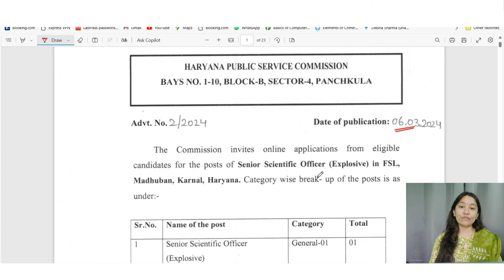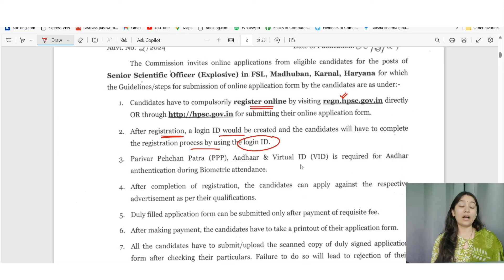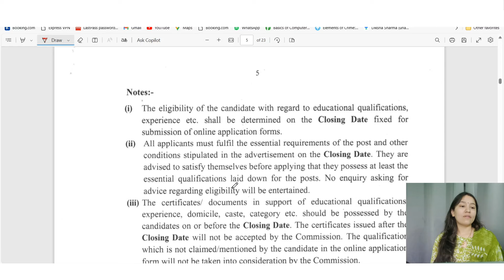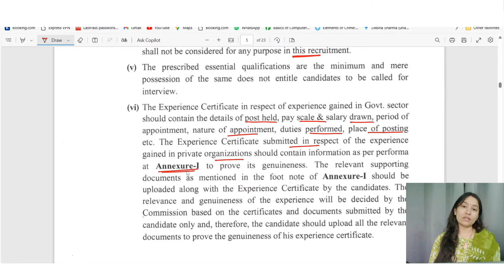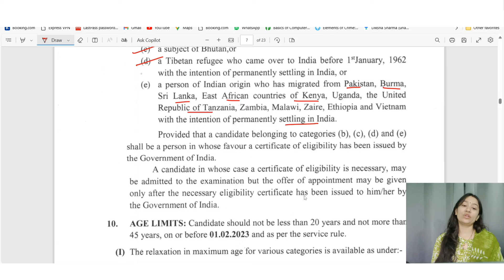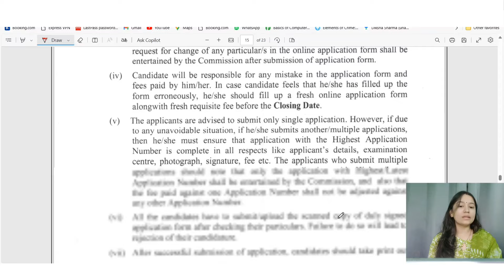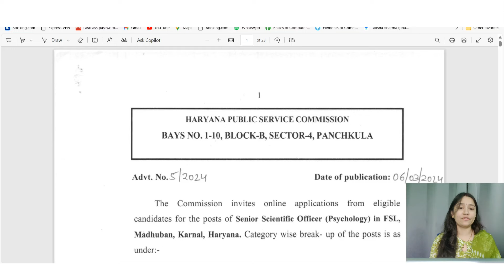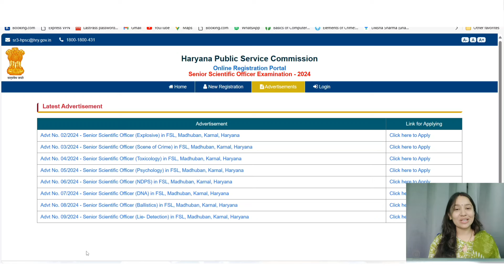Vacancy of Senior Scientific Officer Haryana || Salary: 53100 - 167800 || hpsc vacancy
⭐️UGC NET
⭐️NFSU-NFAT

Step 2 : Sign In with you mobile number in the app
Step3 : Go to Store option
Step 4 : Check out Amazing courses, and start your preparation.